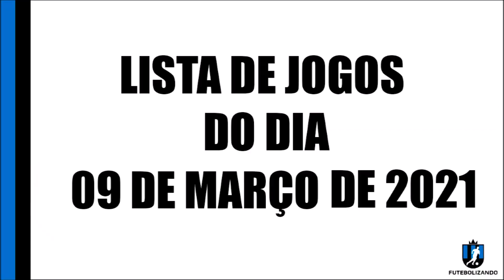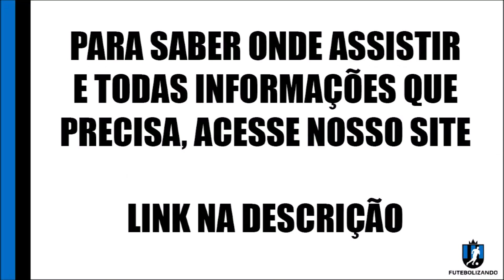LISTA DE JOGOS DE HOJE - 09 DE MARÇO DE 2021